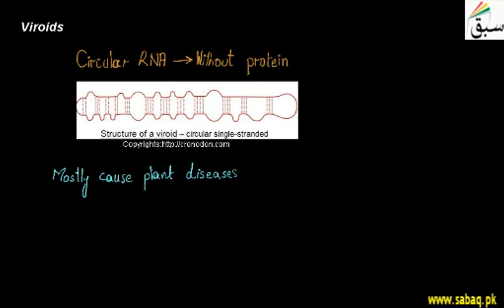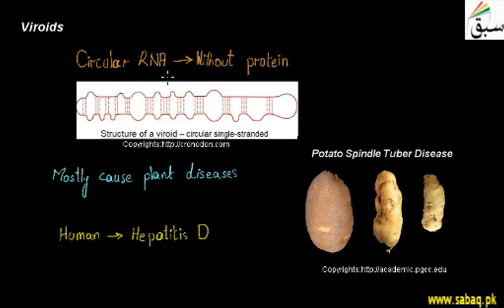Viroids, Biology Lecture | Sabaq.pk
This video is about: Viroids. Practice tests and free video lectures for Physics, Chemistry, Biology, Math’s, Computer Science, English & more subjects are also available at Sabaq.pk. So, subscribe to Sabaq.pk/Sabaq Foundation now and get high marks in your exams.

CLASSES WE COVER AT SABAQ.PK / SABAQ FOUNDATION:

1. KG
2. Class 1
3. Class 2
4. Class 3
5. Class 4
6. Class 5
7. Class 6
8. Class 7
9. Class 8
10. Class 9
11. Class 10
12. Class 11
13. Class 12
14. Class 13
15. Class 14
16. MCAT
17. ECAT
18. CSS

BOARDS WE COVER AT SABAQ.PK / SABAQ FOUNDATION:

1. FBISE
2. Sindh Board
3. KP Board
4. Balochistan Board
5. Cambridge

STUDY MATERIAL WE OFFER AT SABAQ.PK / SABAQ FOUNDATION:

1. Physics Lectures
2. Chemistry Lectures
3. Mathematics Lectures
4. Biology Lectures
5. English Lectures
6. General Science Lectures
7. Computer Science Lectures
8. General Math Lectures
9. Accounting Lectures
10. Statistics Lectures
11. Advance Accounting Lectures
12. Cost Accounting Lectures
13. Practice Tests
14. Physics Practical
15. Chemistry Practical